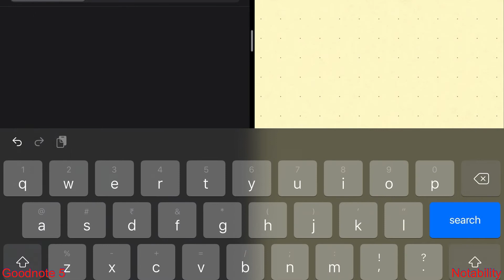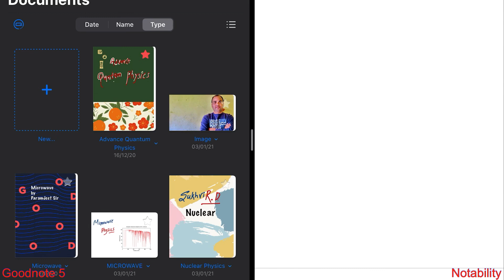Goodnote 5 Vs notability || Top 10 difference between goodnote 5 vs notability || iOS tips(hindi)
Top 10 feature of goodnote 5 in this video we will discus on goodnote vs notability .
Now we doing In death compresion between goodnote 5 and Notability.
in this video decided that which is the good note taking app for  iPad ,, with the recent release of the new iPad Pro in 2020, and iPad 6th gen gen on we doing compression.

Theses apps are out satanding apps but both app have some cons and some probs now in this video we talk about everything both apps. My personally review for goodnote 5 .
Because goodnote 5 have more features.
Good note 5 have a best graphics pattern
Do you want a Apple Pencil gen 1st review in Hindi

If you watching a alternative stylus for iPad, watch it